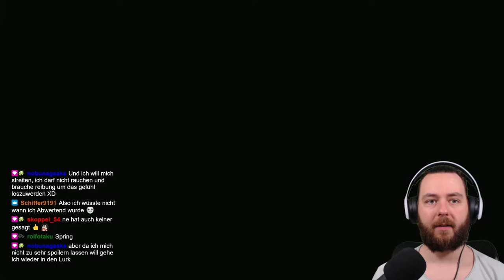XENOBLADE CHRONICLES 3 🔥#17 Z